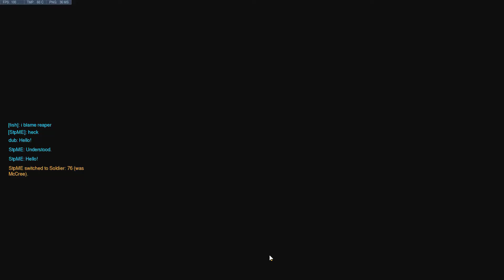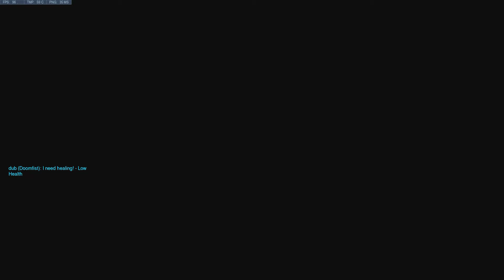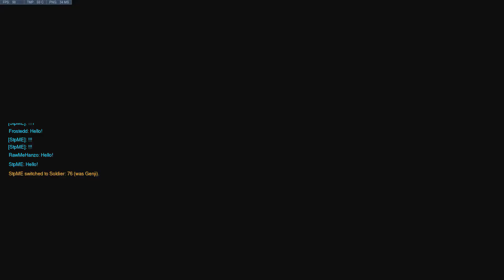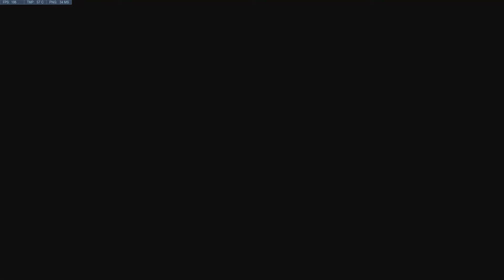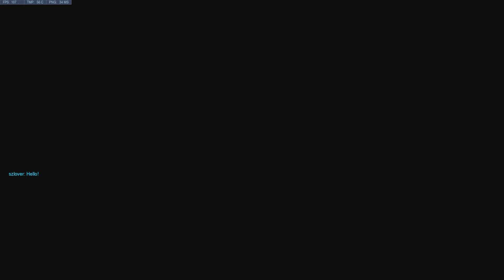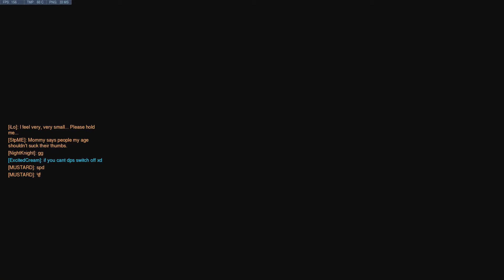placements with autists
no flame